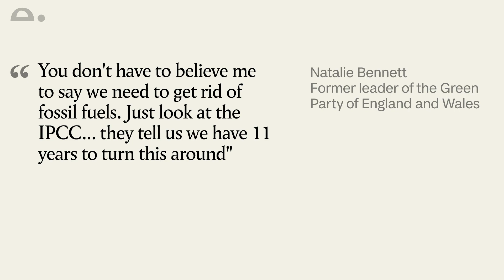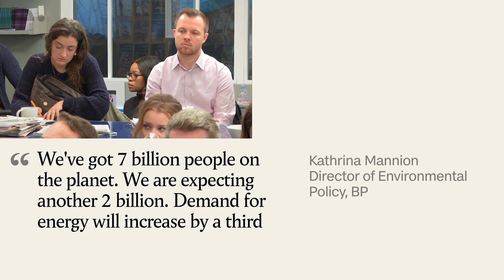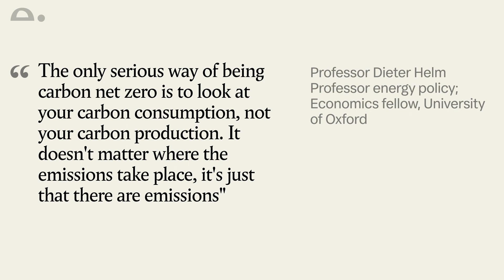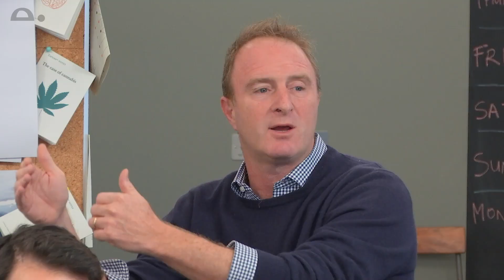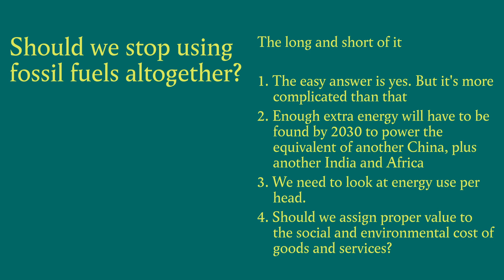Should we stop using fossil fuels? Tortoise ThinkIn with BP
The world needs to cut carbon emissions to net zero. That means more steep growth in wind and solar power. It means phasing out coal and the internal combustion engine, but global energy demand will go on rising with living standards, especially in emerging economies. With enough investment in renewables, gas and carbon capture, power demand can be met from net carbon-neutral sources. But flying and shipping are likely to remain carbon-intensive for decades, and it could take that long to get India off coal. So is it pessimistic to say there’s a long-term role for fossil fuels, or just the truth?

Special guests include:

Natalie Bennett, Former leader of the Green Party of England and Wales

Professor Dieter Helm, Professor of energy policy; Fellow in economics, Department of Economics, University of Oxford

Kathrina Mannion, Director of Environmental Policy, BP

Chair: Giles Whittell, Editor and Partner, Tortoise